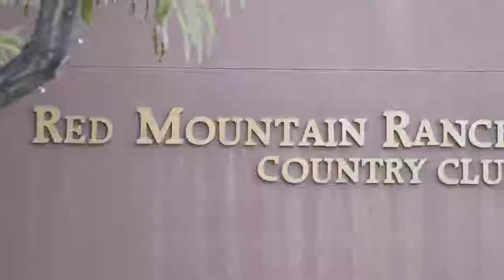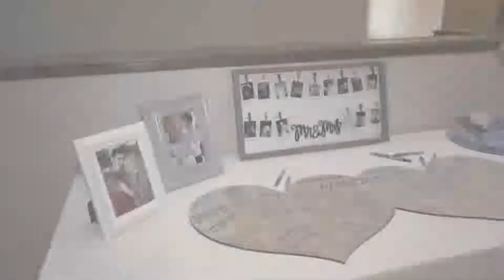Jayden & Hannah Wedding Video